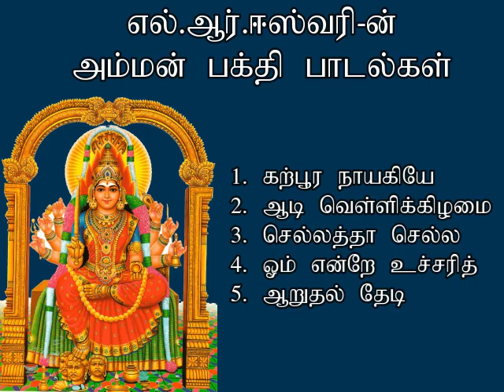திங்கள்கிழமை இந்த அம்மன் பாடல் கேட்டால் கோடி புண்ணியம் கிடைக்கும் | Amman Song | Shankara